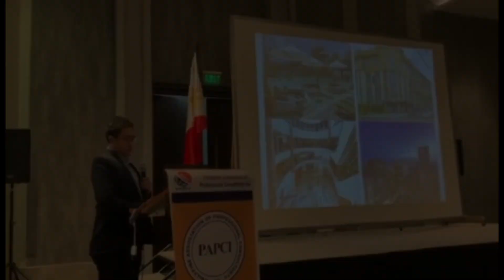DIAMANTE TV: LINO DIAMANTE Attending PAPCI NATIONAL CONFERENCE OF PROFESSIONAL